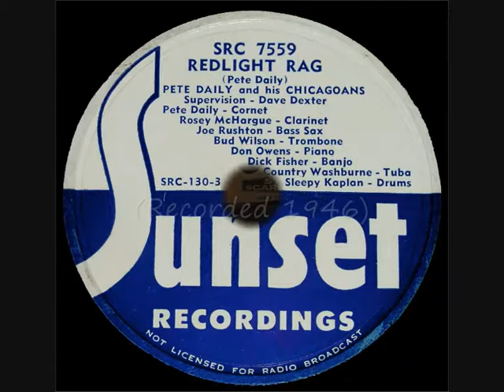78 RPM - Pete Daily and His Chicagoans - Redlight Rag (1946)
Pete Daily and His Chicagoans
'Redlight Rag’
(Pete Daily)

78 RPM Shellac single - size 10".
Sunset Recordings record label - No: SRC 7559
(1946)

Pete Daily (Bandleader / Musician)
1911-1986